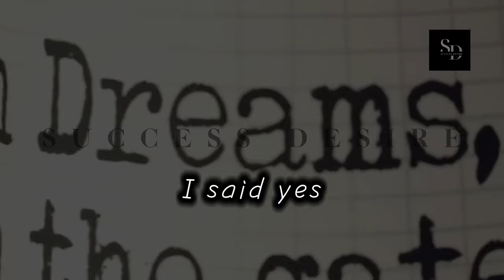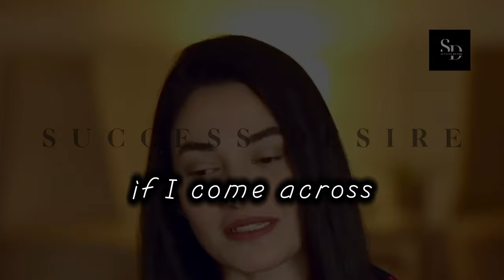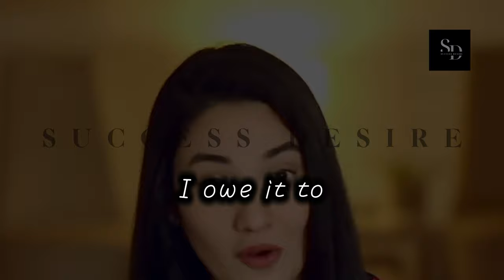The Power of Manifestation | Muniba Manzari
@_Success_Desire_ Channel aims to motivate you to success by English motivational speeches and interviews by successful personalities.